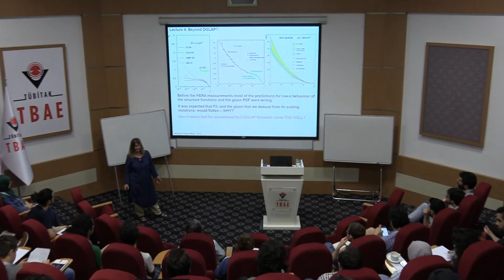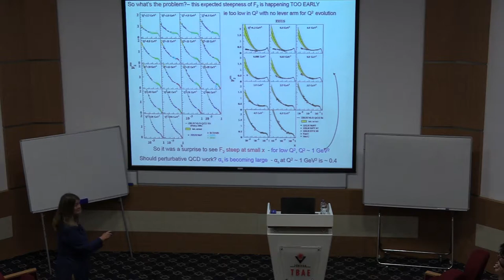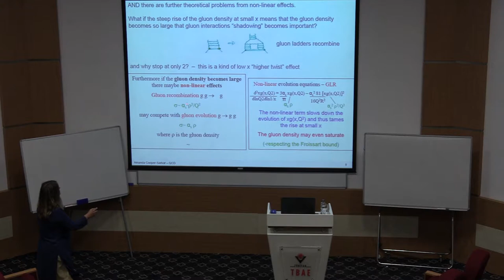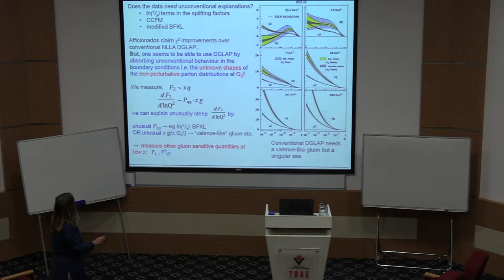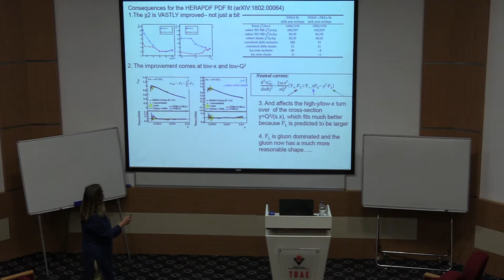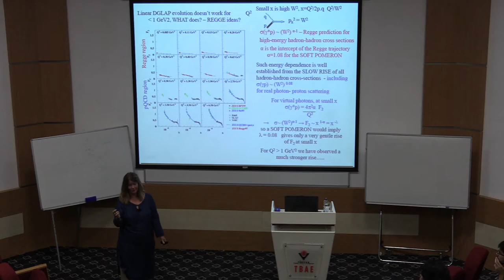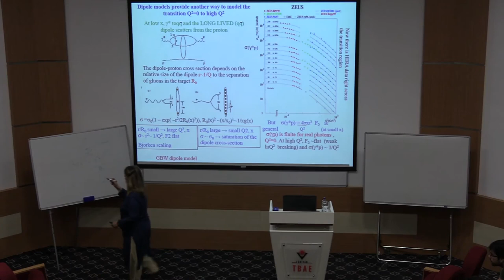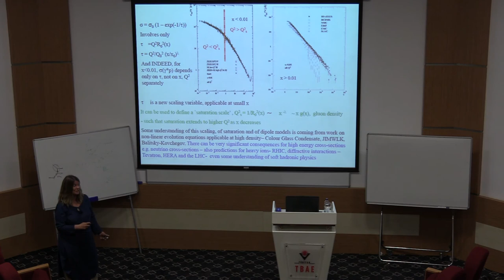Amanda Cooper Sarkar | Introduction to QCD and Parton Distribution Functions - Lecture 4/4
TÜBİTAK TBAE Summer Research School Quantum to Cosmos: Ideas and Applications

Introduction to QCD and Parton Distribution Functions

Speaker: Amanda Cooper-Sarkar (University of Oxford, UK)